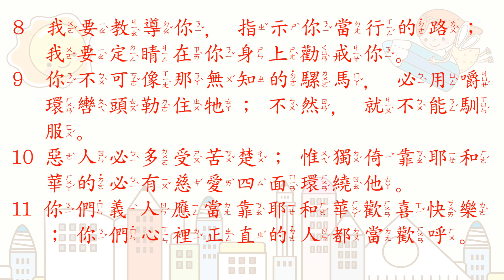[聖經好好聽] 詩篇-第32篇